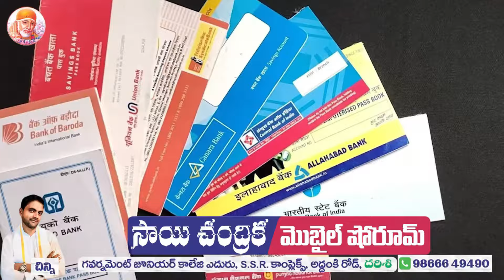దర్శి వైసిపిఎమ్మెల్యే అభ్యర్ధి బూచేపల్లి ఆధ్వర్యంలో వైసిపిలోకి భారీగా చేరికలు Darsi Ysrcp Buchepalli